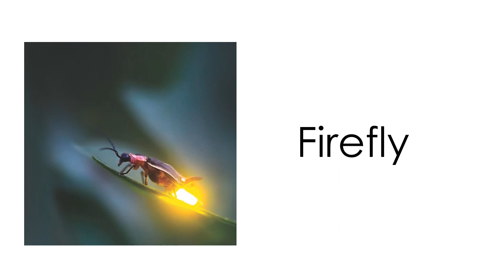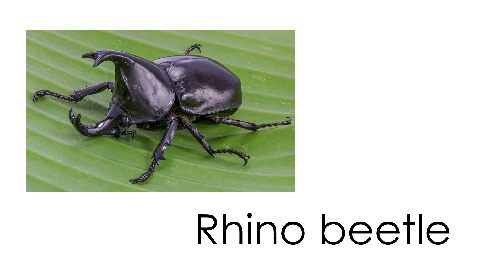ENGLISH YEAR 5 PPKI ( A Bug's Life) Part 1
ENGLISH YEAR 5 PPKI (PENDIDIKAN KHAS) SPECIAL EDUCATION
UNIT 4: A BUGS LIFE